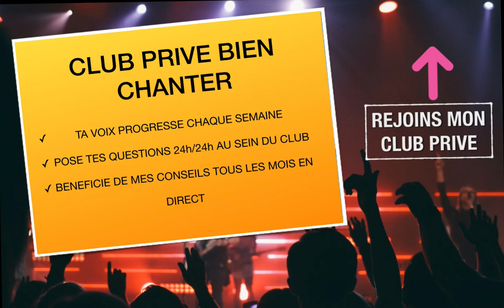Les chansons que l'on arrive PRESQUE à CHANTER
🎨Accède à 1 heure 🔧d’atelier Vidéo 📽dans lequel je vous explique comment améliorer votre VOIX.

Je te parle de ces chansons que l'on arrive "presque" à chanter et qui nous crée de l'échec plutôt que de la satisfaction. On va voir ce que l'on peut faire pour résoudre cela définitivement.

Antoine

"Titre de la video ": "lien de la vidéo"